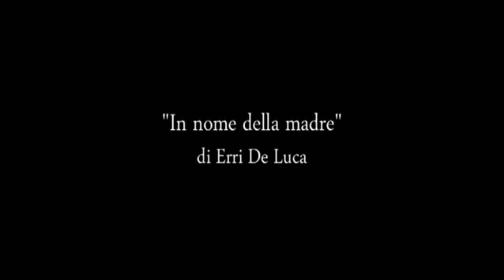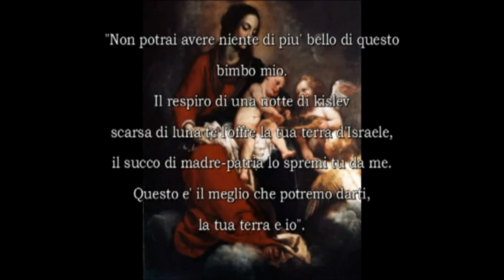FABIO VOLO legge in nome della madre di Erri De Luca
In nome della madre è un romanzo breve scritto da Erri De Luca e pubblicato nel 2006 da Feltrinelli. Segue la pubblicazione di libri come Esodo/Nomi e Vita di Noè, ispirati, secondo le dichiarazioni dell'autore, da un comune desiderio di far partecipi i lettori delle riflessioni dello scrittore riguardo alla relazione tra Dio e l'umanità.

In nome della madre è incentrato su Miriàm/Maria di Nazaret, ragazza ebrea che improvvisamente si trova ad essere chiamata a diventare madre del figlio di Dio, Ieshu, Salvatore dell'umanità. L'intento dello scrittore è quello di mettere in risalto, piuttosto che l'aspetto religioso, l'aspetto umano e realistico di questa storia, il coraggio, le emozioni e le sofferenze di Miriàm, l'amore profondo di una madre per un figlio.
Il libro è articolato in quattro stanze, precedute da un prologo e seguite da tre canti finali, Canto dei pastori, Canto di Miriàm e Muta ero io.

Nella prima stanza si narra il momento dell'annunciazione: un messaggero arriva all'improvviso insieme a un colpo d'aria e si presenta a Miriàm annunciandole la nascita di un figlio, il figlio di Dio destinato a compiere grandi gesta e a salvare l'umanità intera. Miriàm si ritrova incinta ancor prima del matrimonio, e anche se frastornata, è felice. Invece, il suo promesso marito Iosef non riesce a spiegarsi l'accaduto e pensa subito alla menzogna che può inventarsi per i compaesani affinché la gestazione possa essere giustificata e non giudicata come contraria alla legge, che comporta la lapidazione della donna colpevole di rapporti sessuali prima del matrimonio. Miriàm è comunque grata a Iosef perché non ha pensato a un tradimento, e le crede.

Nella seconda stanza il racconto è incentrato sul concepimento: dopo aver sognato un angelo che gli ordina il da farsi, Iosef annuncia di voler sposare Miriàm a settembre, anche se è incinta. Per il villaggio è subito scandalo, e cominciano gli insulti per strada. Iosef è costretto a lasciare la bottega di falegname dov'era primo aiutante e ne apre un'altra come proprietario: non parla con i clienti, se non solo per le trattative. Le donne del villaggio sputano dietro il passaggio di Miriàm, le guardano la pancia e confabulano riguardo ad un possibile tradimento. Ma Miriàm è felice, aspetta questo figlio con tutto l'amore materno possibile e con il cuore pieno di speranza. A fine estate vengono celebrate le nozze, alla presenza solo dei parenti stretti. Una cometa inizia a brillare sopra l'orizzonte delle colline di Nazaret, vista come segno di malaugurio dai villani. L'ordine da parte dei Romani del censimento obbligatorio obbliga Iosef e Miriàm a trasferirsi a Betlemme, e per gli sposi non esiste notizia migliore: loro figlio sarebbe nato lontano dai pregiudizi e dai pettegolezzi dei compaesani. La mamma di Miriàm ha paura che ella possa perdere il figlio in viaggio, ma la ragazza è serena e sa bene che se la caverà da sola.

Nella terza stanza si racconta della partenza da Nazaret verso Betlemme, un lungo e stancante viaggio pieno di carri e di persone che bestemmiano e maledicono i Romani per le strade mal messe. Durante il viaggio, Iosef esprime il suo desiderio di chiamare il nascituro Ieshu, così come gli aveva indicato in sogno l'angelo, e Miriàm accetta con entusiasmo. Intanto gira voce che non ci sono più case libere a Betlemme, e una volta arrivati, l'unico posto libero è una minuscola stalla fuori città dove vi è un bue; intanto Iosef va in cerca di un posto migliore. Si rompono le acque a Miriàm: è da sola, con un bue ed un'asina, è eccitata e preoccupata, ma sa che ce la può fare benissimo anche senza aiuti.

Nell'ultima stanza si narra della nascita del figlio prediletto: cominciano i dolori, e con sé Miriàm ha solo un coltello e un bacile d'acqua. Le bestie le stanno accanto e danno calore: c'è una gran pace intorno. Miriàm riesce perfettamente a partorire, come se fosse già esperta, il suo corpo agisce come se sapesse già cosa fare. Miriàm si commuove, singhiozza e stringe il neonato tra le sue braccia. È un maschio, come profezia vuole. La madre passa tutta la notte sola con il neonato. Vengono descritte le emozioni e le sensazioni che Miriàm prova in un momento così importante della vita di ogni donna come diventare madre